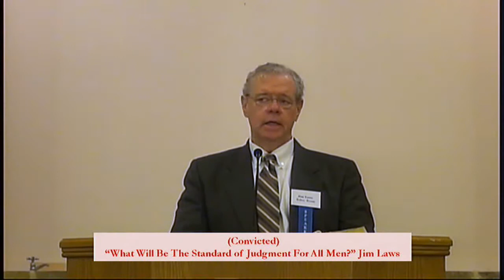"10 What Will The Standard of Judgment For All Men" Jim Laws